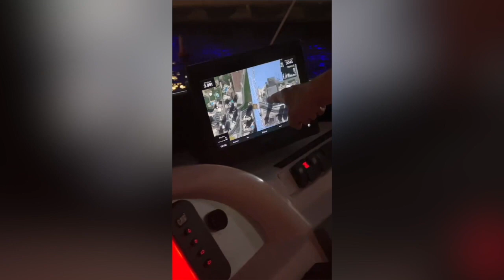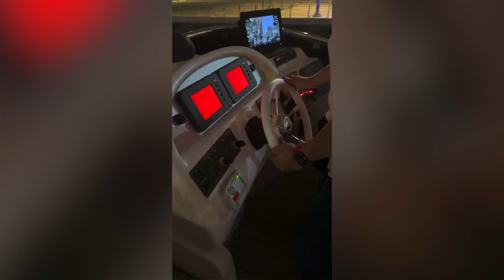Rakhi Sawant Sweet Birthday Wish For Her Rock Star Rahul Vaidya || Adil Khan